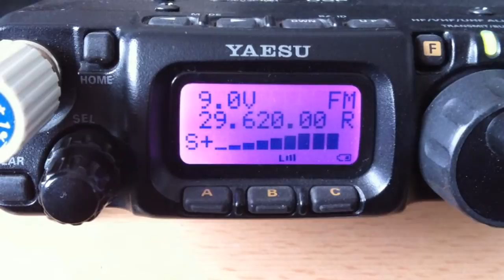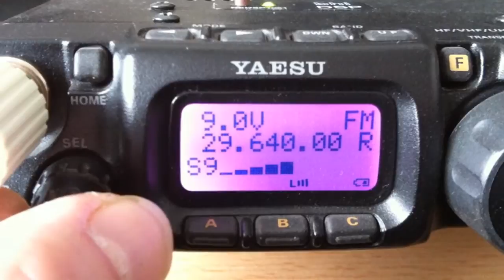The KQ2H Repeater NY - M0VST -[HD]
I really feel for the guys that use this repeater day in and day out, the locals..
I've been listening to this repeater for a few days, The locals don't get a look in when there is any propagation, also people call in when there is already a quick qso already happening.

I'll try next time Eric

73 de M0VST - Mark